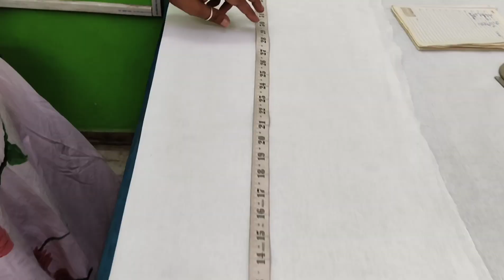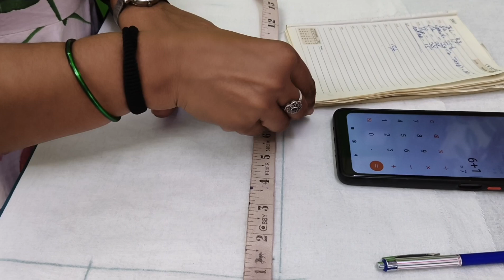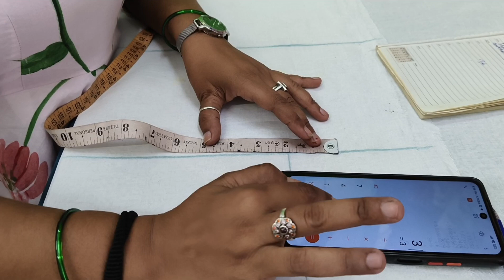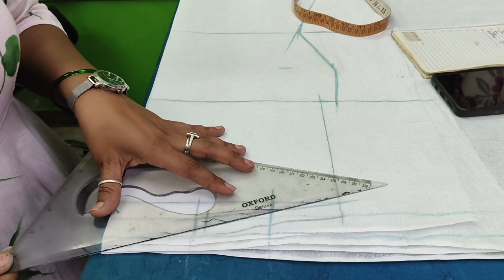Komalika Style Sleeves less Stand Collar kurta cutting in easy way // Komalika Style halter collar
Komalika Style Sleeves less Stand Collar kurta cutting in an easy way // Komalika Style halter collar

Hello friends, today in this video we will tell you Komalika Style Sleeves less Stand Collar kurta cutting in an easy way // Komalika Style halter collar. The method of Sleeve-less Stand Collar kurta cutting is unique and training. The Kurta style looks like a Nehru collar, Komalika Style halter collar, komalika style stand collar. You can understand this trick only when you watch this video completely.

Also, click on the bell icon for future notifications.

Ok Guys, if u want to know about some more interesting tourist places in India, u can visit my
on my website, u can find more information related to tourism.

Thanks